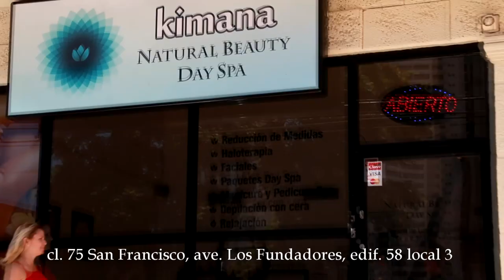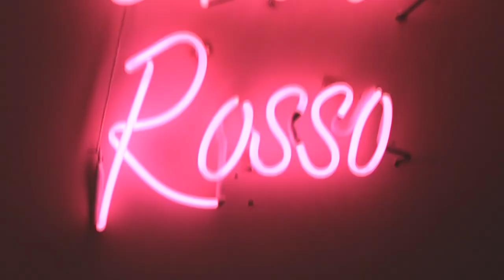Lo Top con Daniel Sinclair 7 - Maricely González M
En esta te presentamos una exclusiva con Maricely González, Miss Mundo Panamá 2012 y la inauguración de la tienda Mini Diablo Rosso ubicada en el PB del hotel Sortis de la Ciudad de Panamá